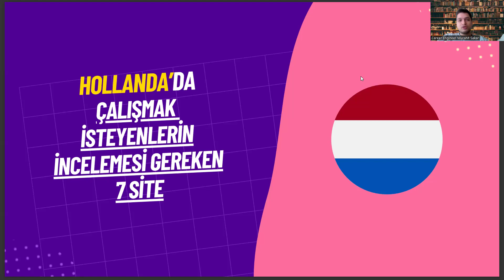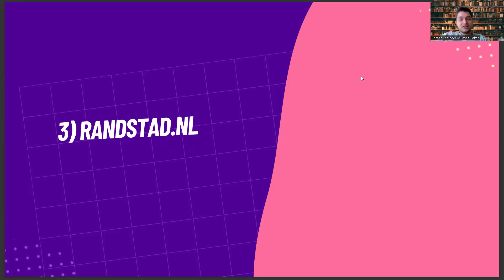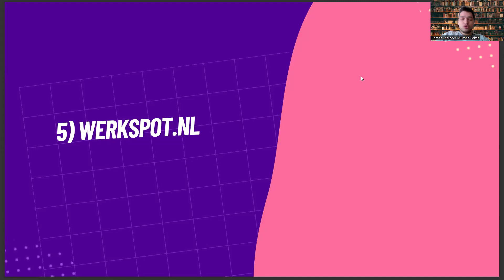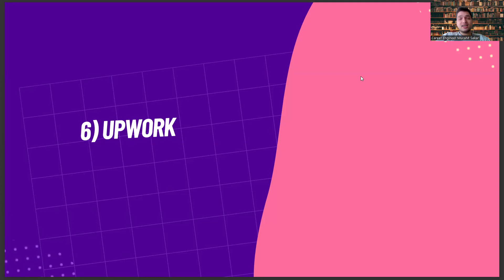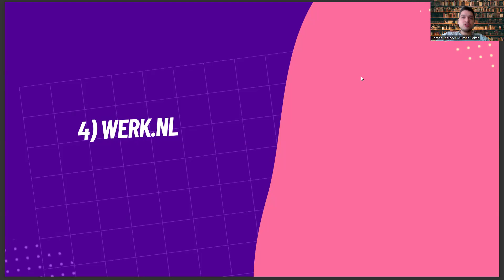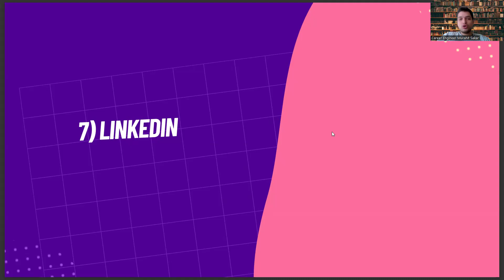Sağlık Yönetimi Mezunlarının Hollanda'da İş Bulması İçin İncelemesi Gereken 7 Site